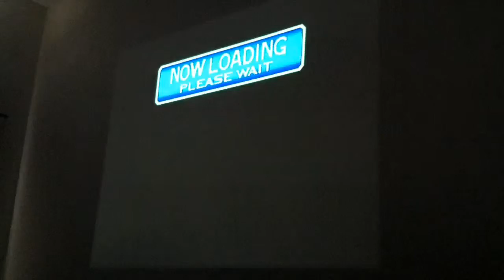Retro time- robo army neogeo cdz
A new series covering various retro games from the 80s and 90s. for the most part running on a projector @60+"